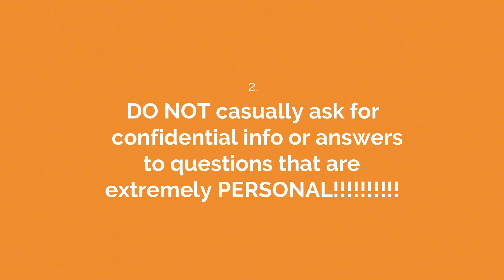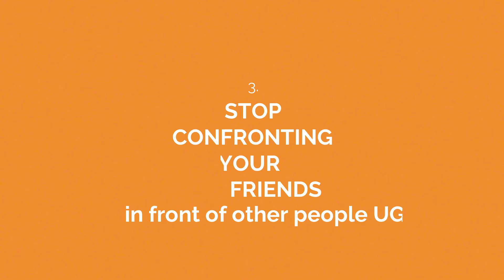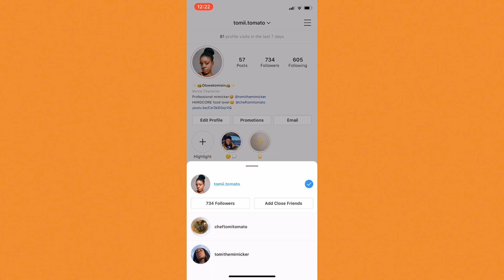HOW TO APPLY COMMON SENSE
I hope that from this video has given you the inspo to level up & always come correct